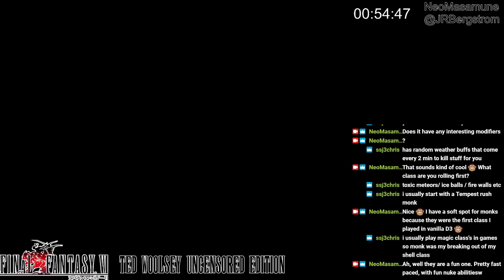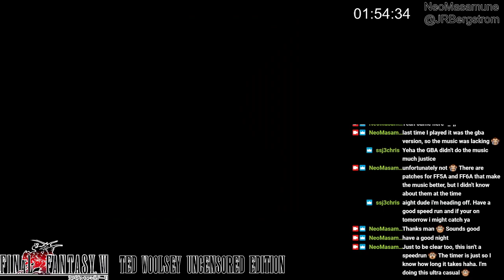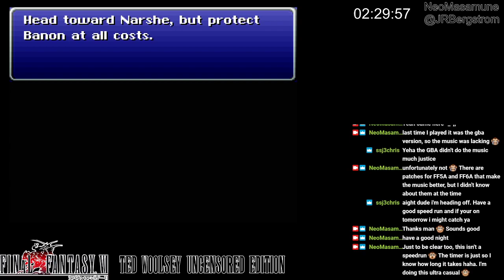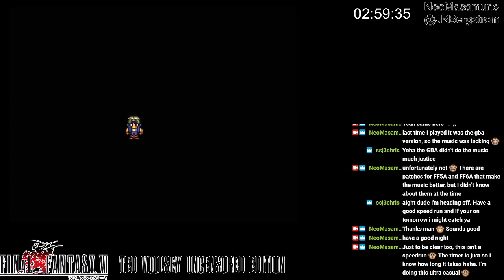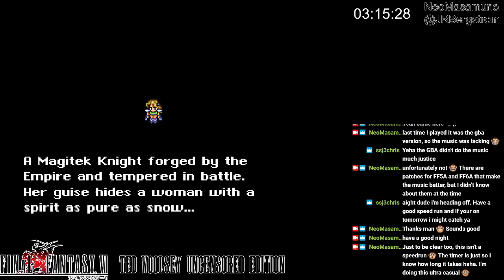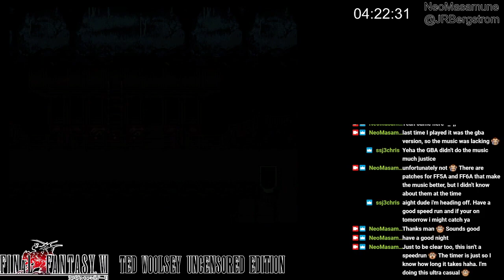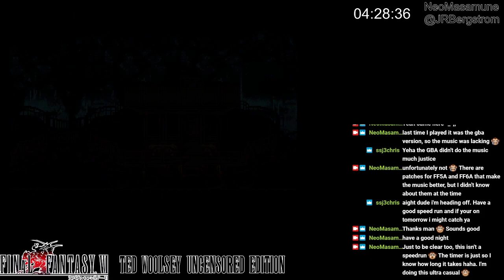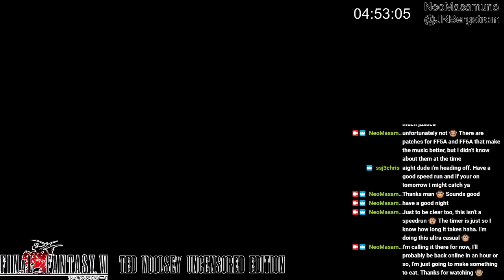Final Fantasy 6 Ted Woolsey Uncensored - Part 2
This is part 2 of an unedited VOD of my casual Final Fantasy 6 TWUE run. I tried to get all encounters in case I ever get all the rages for Gau, and I tried to avoid using emulator features (but later on in the run I ended up using fast forwarding quite a bit, and save states for some super annoying steals). This part covers from Figaro Castle through two scenarios and then Sabin's Scenario up until just before the Phantom Train boss.